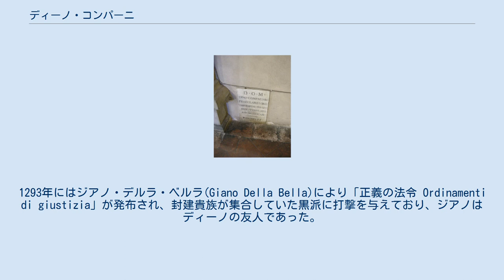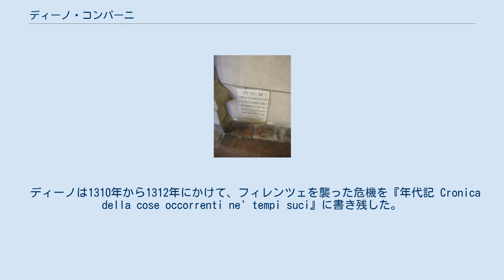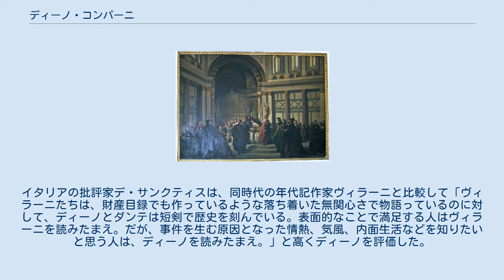ディーノ・コンパーニ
白派と黒派を調停するディーノ ディーノ・コンパーニ（Dino Compagni、1255年 - 1324年2月26日）は中世イタリアの商人・政治家・年代記作者。
 サンタ・トリニタ教会にあるディーノの墓 フィレンツェのポル・サンタ・マリア組合に登録される商人で、名門市民の家に生まれる。
青年時代は当時の風習に従ってラテン語とスコラ哲学の初歩、プロヴァンス語とフランス語を習得した。
当時は清新体の詩人の一人としてグイード・カヴァルカンティ、ダンテ・アリギエリ、チノ・ダ・ピストイアなどと並び称される。
 1280年の組合名簿に初めて名前が登場し、1320年まで記載されている。
1282年・1286年・1289年・1291年・1294年・1294年に組合理事に選任された。
1282年には25歳の若さで市政改革委員（6名）の一員に抜擢され、代表委員制(Priore)の創設に参画している。
以来、市政顧問(Savio)としてフィレンツェ政界に重きをなし、1294年には法制改革委員、1390年には税制改革委員に指名されている。
 ディーノの政治活動で最も重要なのは、2度の代表委員（1289年4月15日 - 6月15日、1301年10月15日 - 11月7日）と「正義の旗手 Gonfaloniere di Giustizia」（1293年6月15日 - 8月15日）就任である。
当時フィレンツェではチェルキ家を中心とする白派(Bianchi)とドナーティ家を中心とする黒派(Neri)の抗争が激しくなり、それぞれの党派が国外の教皇派と皇帝派に結びつく過程にあった。
1293年にはジアノ・デルラ・ベルラ(Giano Della Bella)により「正義の法令 Ordinamenti di giustizia」が発布され、封建貴族が集合していた黒派に打撃を与えており、ジアノはディーノの友人であった。
しかしディーノ自身は公正な愛国者として、自派にとって有利な状況よりも両党派の和解を願った。
結果として黒派に与していた教皇ボニファティウス8世やシャルル・ド・ヴァロワに乗じられ、「剣を磨くべき時に和平交渉の意志を相手に伝えて」しまい、それは白派の敵に弱気と恐怖の行動と受け取られる。
1301年シャルルは1200騎を連れてフィレンツェに入城し、黒派の巨頭コルソ・ドナーティはフィレンツェの市政を奪取した。
その年の11月に代表委員は総辞職し、公文書に再び名前の挙がることはない。
白派は数年にわたってフィレンツェから粛清・追放されるが、ディーノは前代表委員の特権を楯にとり、放逐を免れた。
以後は私人としてのみ半生を送り、商事会社・問屋の所有者として羊毛組合に登録されている。
およそ70歳でこの世を去り、サンタ・トリニタ教会に葬られた。
 ディーノは1310年から1312年にかけて、フィレンツェを襲った危機を『年代記 Cronica della cose occorrenti ne' tempi suci』に書き残した。
この年代記の中でディーノは役者として、また見物人として登場し、国内分裂による損害や黒派や白派が犯した犯罪行為を弾劾した。
フィレンツェの破局に手を貸したボニファティウス8世、シャルル・ド・ヴァロワ、コルソ・ドナーティの肖像は容赦ない厳しさで活写されている。
イタリアの批評家デ・サンクティスは、同時代の年代記作家ヴィラーニと比較して「ヴィラーニたちは、財産目録でも作っているような落ち着いた無関心さで物語っているのに対して、ディーノとダンテは短剣で歴史を刻んでいる。表面的なことで満足する人はヴィラーニを読みたまえ。だが、事件を生む原因となった情熱、気風、内面生活などを知りたいと思う人は、ディーノを読みたまえ。」と高くディーノを評価した。
 ^ デ・サンクティス『イタリア文学史・上』現代思潮社、1970年、P.182-199。